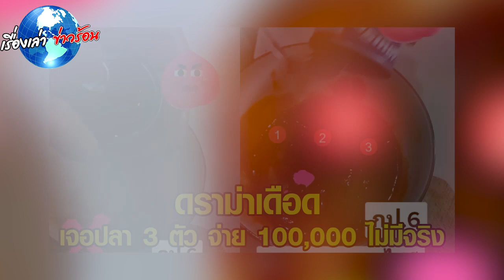เปิดปลากระป๋องเจอ 3 จ่ายแสนไม่มีจริง